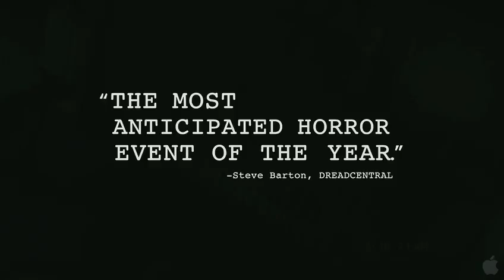Paranormal Activity 2 - [TRAILER 2] - In theaters: October 22nd, 2010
Synopsis